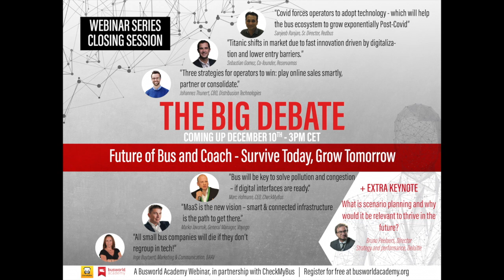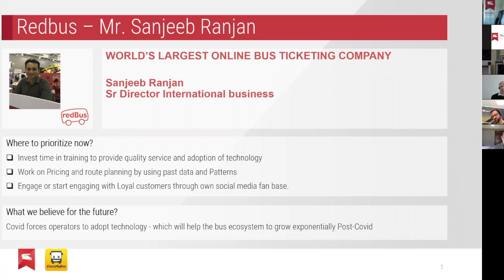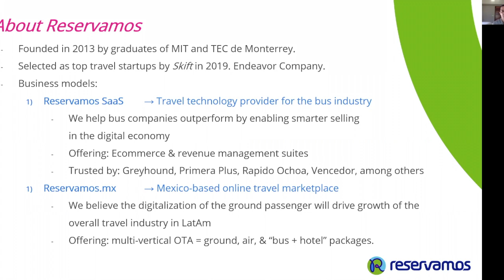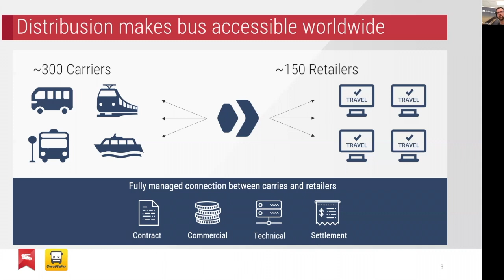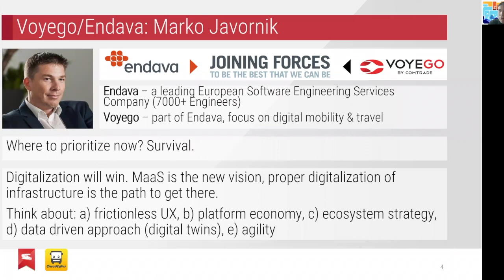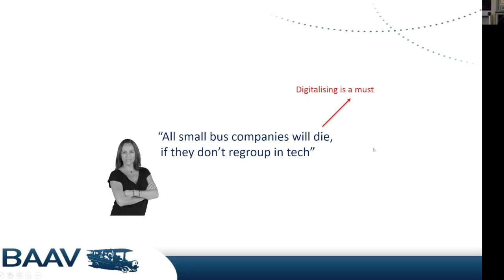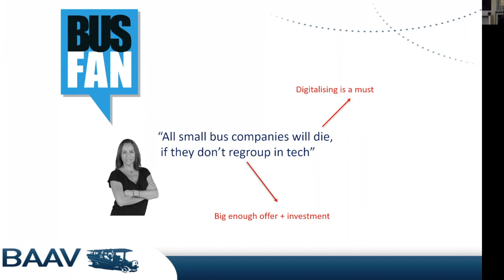The Future of Bus | Panel Discussion (CheckMyBus, redBus, BAAV, Voyego, Reservamos, Distribusion)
Thursday, December 10 was Part 4 of the CheckMyBus x Busworld Academy webinar series, Coach Industry Comeback: Digital Strategies and Success Stories. Part 4, entitled The Big Debate: The Future of Bus and Coach: Survive Today, Grow Tomorrow, was a 90+ minute webinar featuring a panel discussion. The webinar featured six leading minds in the bus and coach industry. Included also was an initial presentation on the Future of Bus and a closing presentation on the financial impacts on digitization. Furthermore, these coach industry professionals are in the thick of the COVID crisis. However, they've learned to adapt and excel despite it.

On our panel were the following:

Inge Buytaert, BAAV
Johannes Thunert, Distribusion Technologies
Marc Hofmann, CheckMyBus
Sebastian Gomez, Reservamos
Sanjeeb Ranjan, redBus
Marko Javornik, Voyego – part of Endava